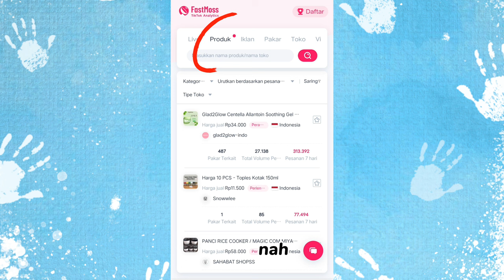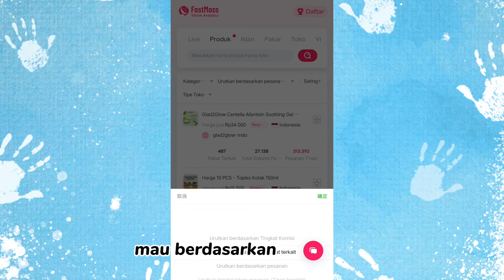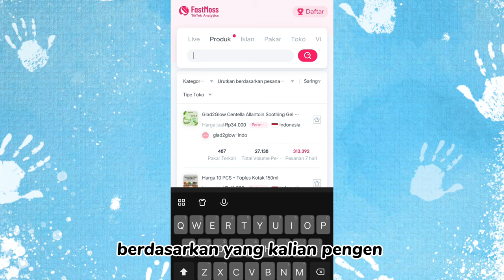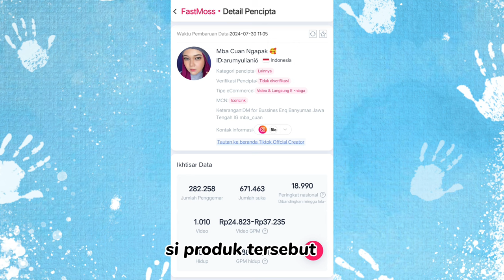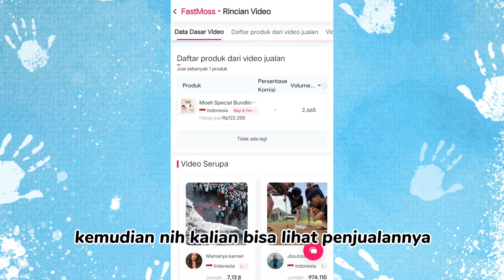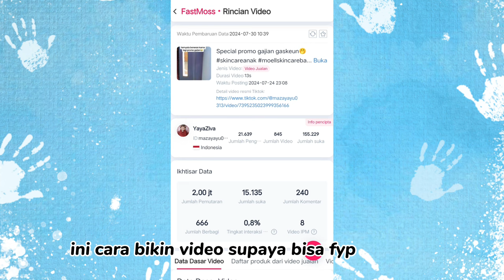CARA ANALIS PRODUK VIRAL DI TIKTOK ✅ PENJUALAN AUTO NAIK DRASTIS 👍 KOMISI JUTAAN RUPIAH ✅ FASTMOSS